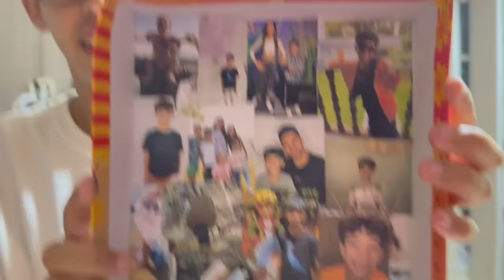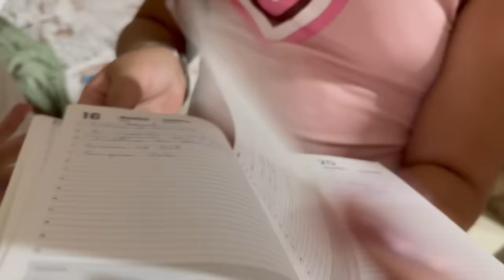SEGUI O LUCAS ROCHA DE MADRUGADA ÀS 3 HORAS DA MANHÃ E DESCOBRI SEU MAIOR SEGREDO ! FAMÍLIA ROCHA